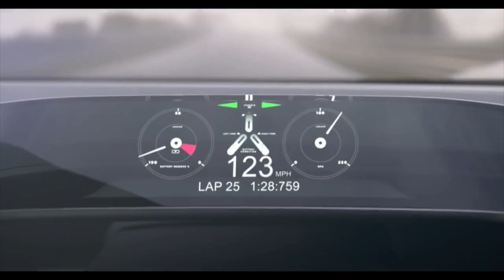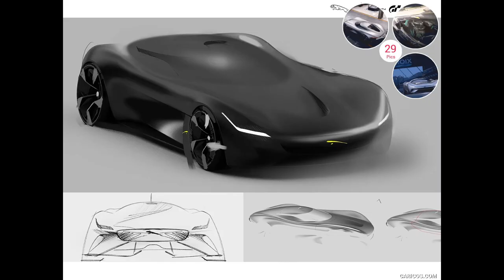INTRODUCING THE VISION OF JAGUAR GT(GRAN TURISMO) COUPE - BY TECAHTONG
Jaguar unveils its first virtual all-electric sports car
Futuristic Jaguar sports car debuts in Gran Turismo Sport during the Gran Turismo World Tour event in Tokyo
The Jaguar Vision Gran Turismo Coupé has been designed and developed from the ground up as a pure, all-electric, all-wheel drive race car for the globally-renowned game
The car is the ultimate expression of Jaguar DNA combining the lineage of iconic C-type and D-type race cars with an exciting design vision for the future
Inspired by Jaguar’s I-TYPE 4 and eTROPHY race cars, the virtual EV boasts three powerful, compact motors producing 1,020PS (750 kW), propelling gamers from 0-100km/h in less than two seconds
The Jaguar Vision Gran Turismo Coupé will be available for players to download in Gran Turismo Sport for Sony PlayStation 4 from the end of November
The all-electric Jaguar Vision GT Coupé has been designed and developed from the ground up taking inspiration from the brand’s incredible racing lineage. The iconic C-type and D-type influence its fearless futuristic design, while Jaguar’s I-TYPE 4 Formula E and I-PACE eTROPHY racing cars provide the technical foundations for its uncompromising racing performance.

Jaguar’s team of designers were given complete creative freedom to develop the perfect proportions and beautiful surfaces of this virtual Jaguar of the future.

This project has been completely led by our young designers and represents a once-in-a-lifetime opportunity for them to create a vehicle steeped in our incredible heritage but pushing the boundaries of future design. The team have done an incredible job in creating something which is clearly identifiable as a Jaguar, inspired – but not constrained – by our iconic past.
JULIAN THOMSON
DESIGN DIRECTOR, JAGUAR

Providing gamers with 1,020PS (750kW) of power, 1,200Nm of torque, a 0-100km/h time of less than two seconds and perfectly balanced handling, the Jaguar Vision GT Coupé will be on the starting grid for GT Sport fans
from the end of November.

Exterior Design

The influence of Jaguar’s rich racing pedigree is clear to see in the Vision GT Coupé’s assertive exterior lines and powerful, sculpted fenders which reflect those of the iconic Le Mans-winning C-type and D-type racing cars.

Where these heritage Jaguars pushed the boundaries of aerodynamics and braking technology, the Jaguar Vision GT Coupé features a deployable, active aero wing to optimise energy efficiency while generating the perfect amount of downforce.

This was the dream project for a car designer, creating a futuristic sports car for Gran Turismo means our designs and ideas could be truly limitless. It has to excite future generations and most importantly, look and feel unmistakably Jaguar.
OLIVER CATTELL-FORD
EXTERIOR DESIGNER, JAGUAR ADVANCED DESIGN

We are delighted to today announce the Jaguar Vision Gran Turismo project. It was a great experience for us to work with Julian Thomson who is the new design director now at Jaguar. The design and performance of this car is a result of the team's skill, craftmanship, and long years of collaborations together. We look forward to having drivers get behind the wheel next month.
KAZUNORI YAMAUCHI
GRAN TURI

Beautiful shapes and purposeful proportions from three key cars in Jaguar’s racing heritage, the C-type, D-type and E-type, have influenced the form and graphics of the Jaguar Vision GT Coupé. Radical front fenders are reminiscent of the C-type, the epic plan shape is inspired by the ‘Long Nose’ D-type, and the fast and elegant cabin hints at the Lightweight E-type.

The virtual sports EV is crafted from experimental lightweight materials, with the light and stiff monocoque made from carbon-fibre composites and advanced aluminium alloys. This focused lightweight construction ensures the Jaguar Vision GT Coupé weighs just 1,400kg and delivers near 50:50 weight distribution.

The Vision GT Coupé is the first Jaguar to feature the iconic Leaper on the front grille. Elsewhere the historic references continue with the twin-charging sockets flanking the rear haunches, inspired by Jaguar’s revolutionary 1968 XJ saloon.

Interior Design

The interior of the Jaguar Vision GT Coupé has been designed to fuse Jaguar’s heritage with its contemporary interior philosophy of progressive luxury, purity, driver focus, and stunningly intricate details, all of which are allowed to breathe through the simplicity of the car’s design.

We’ve really pushed the limit to imagine how a future Jaguar sports car interior could look. The architecture is visually lightweight, simple, and dramatic; featuring advanced and experimental materials and finishes. Sitting in the stunningly considered cockpit and looking out onto the gracefully long bonnet of the Jaguar Vision GT Coupé – a view that is unmistakably Jaguar – the player will be fully immersed in the action.